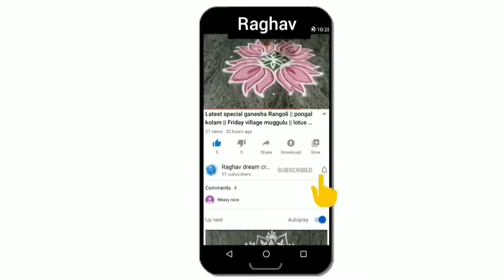Easy Rangoli | daily rangoli | Friday village muggulu | navarathri Rangoli | puratasi kolam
our channel  contains:

rangoli
rangoli designs
easy rangoli
easy rangoli designs
simple rangoli
simple rangoli designs
top Rangoli
top rangoli designs
new rangoli
new rangoli designs
latest rangoli
latest rangoli designs
dots rangoli
dots rangoli designs
small rangoli
small rangoli designs
big Rangoli
viral rangoli
flower rangoli
Friday rangoli
Diwali rangoli
latest rangolis
border muggulu
border kolam
chukkala muggulu
melika muggulu
geethala muggulu
latest kolams
dhanurmasam muggulu
sankranthi muggulu
Friday kolams
the rangoli
rangoli art
satisfying rangolis
top rangolis
innovative rangoli
new rangoli
dussehra rangoli
Rangoli drawing
rangoli kolangal
kolam designs with dots
peacock rangoli
navratri rangoli
daily rangoli
beginners rangoli
kolam rangoli
Rangoli easy
simple rangoli
kolam designs
rangoli latest
Muggulu designs
rangoli rangoli
rangoli photo
rangoli images
Rangoli with dots
Rangoli video
swastik kolam
poo kolam
swastik rangoli
Kerala rangoli
Tamil kolam designs
Telugu muggulu
vinayagar kolam
deepam rangoli
hibiscus rangoli
Rose rangoli
lotus rangoli designs
dasara Rangoli
Durga rangoli
navratri rangoli
mahalaxmi rangoli
vara mahalaxmi rangoli
varalakshmi rangoli
ugadi muggulu
ugadi Rangoli
mahashivratri rangoli
pongal kolam
sankranthi muggulu
sankranti rangoli

aripan mithila
aripan
aripan designs
aipan design
aipan art
aipan design Uttarakhand
jhoti Chita
Chita jhoti
Chita design
mandana design
alpana designs
alpana jhoti

sikku kolam
pulli kolam
padi kolam
padi kolam design
melikala muggulu
Melikala Muggulu designs
pandaga muggulu